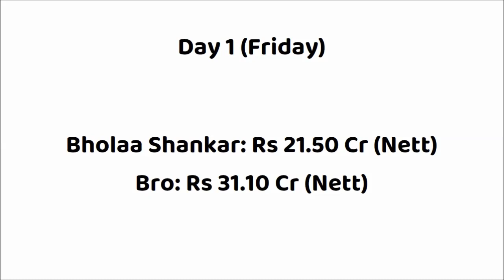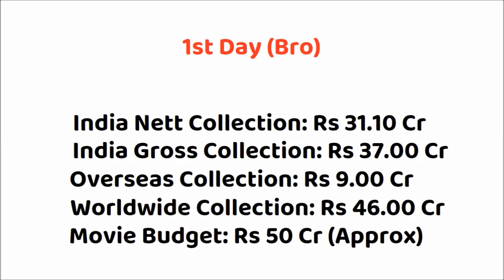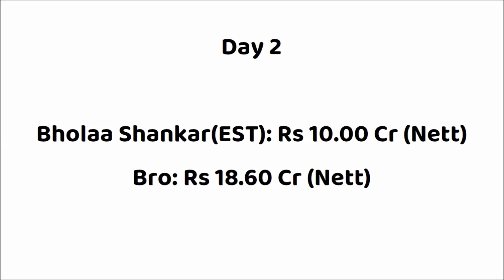Bholaa Shankar vs Bro 2 Days Box Office Collection | Chiranjeevi | Pawan Kalyan | Sai Dharam Tej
Bhola Shankar vs Bro
Bro vs Bhola Shankar

Movie: Bholaa Shankar (2023)
Star Cast: Chiranjeevi, Tamannaah, Keerthy Suresh & Others.
Director: Meher Ramesh
Producer: Ramabrahmam Sunkara

Movie: Bro (2023)
Star Cast: Pawan Kalyan, Sai Dharam Tej, Priya Prakash Varrier, Ketika Sharma & Others.
Director: Samuthirakani
Producer: TG Vishwa Prasad